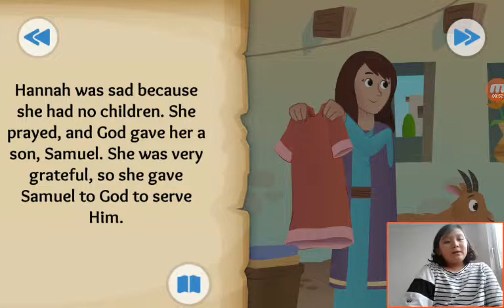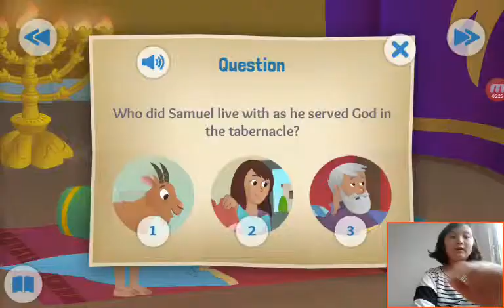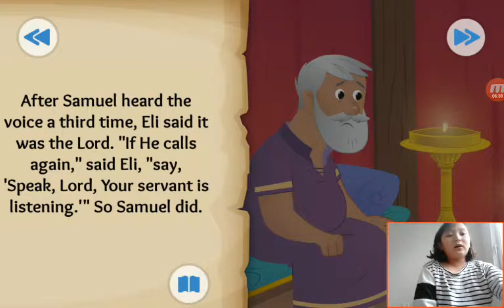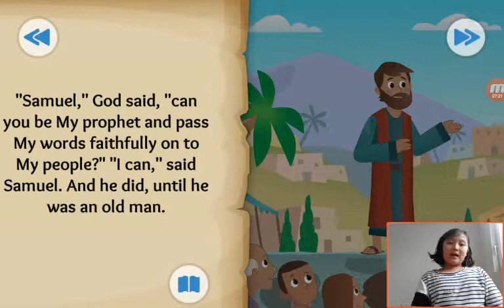‹Kids›Grace：20190327 A Voice in the Night about Samuel is called by God